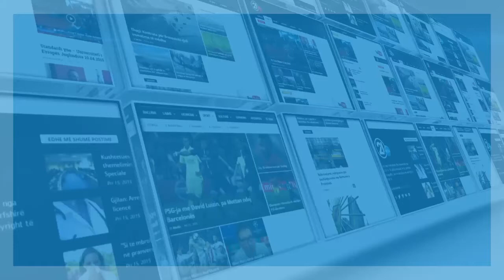HENDBOLL I KOSOVES 19 06 2020